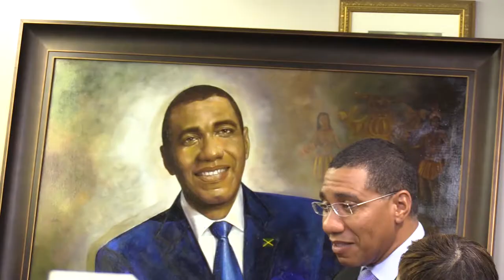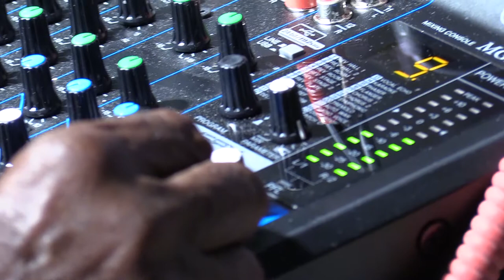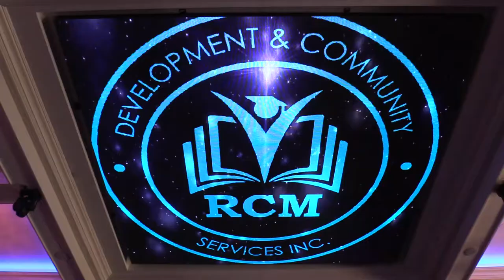Andrew Holness, Gil Bailey, RCM Development . . . come chat wid mi (full episode 10/7/18)